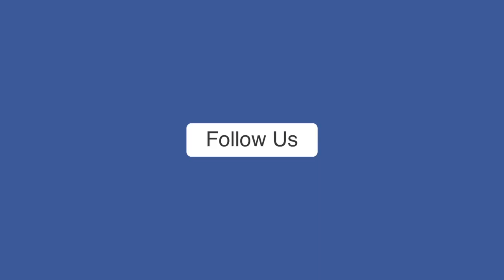उन्नाव: बाइक सवार युवकों को पिकअप ने मारी टक्कर, गंभीर हालत में दोनों को जिला अस्पताल किया गया रेफर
Download ffreedom app and apply coupon “ASIANET” to avail Rs 3000 scholarship instantly

उन्नाव जनपद में एक पिकअप ने बाइक सवार युवकों को टक्कर मार दी। इस हादसे में दोनों बाइक सवार गंभीर रूप से घायल हो गए और उन्हें इलाज लिए सीएचसी ले जाया गया। हालांकि हालत गंभीर होने के चलते उन्हें जिला अस्पताल भेजा गया।